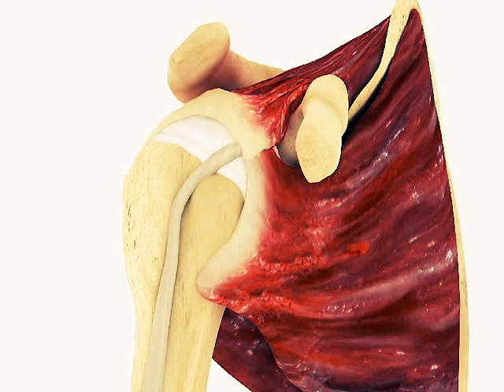Massive retracted rotator cuff tear include subscapularis injury